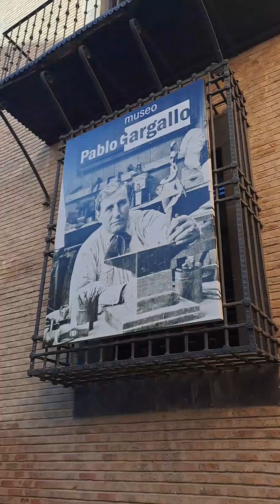La Plaza de San Felipe.